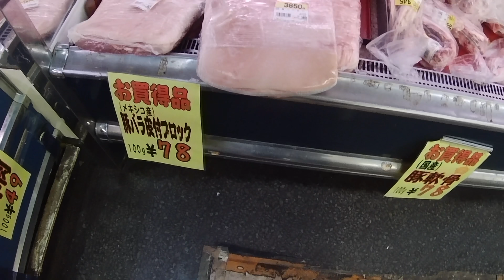【激安スーパー】フレッシュプラザ ナルハマに行ってきました 愛知県名古屋市南区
名古屋市南区にあるフレッシュプラザナルハマは大型スーパーのすぐ隣にあり、外観、店内は昭和の雰囲気。
駐車場は待ちができていて、大変賑わっていました。
生鮮野菜や鮮魚を中心に、価格は激安で、普通のスーパーでは見かけない食材や外国の調味料が並んでいて見てるだけでも楽しいです。
お客さんも外国人の方がほとんどでした。
特に中国系やベトナムの方が多い感じです。